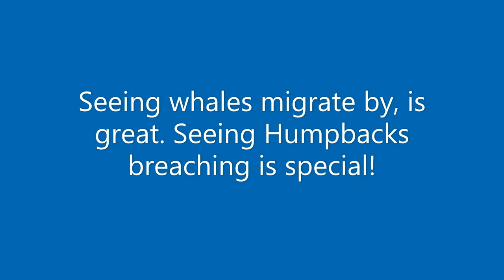La Jolla 1-26-2022 Whales and Humpback breaching Slo mo section on breaching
This was an edit using the very limited tools available on the software, basically I was able to select a small section and change the speed , so as to make it a little easier to see the Humpback breaching and getting about 70 % of it's body vertically out of the water.